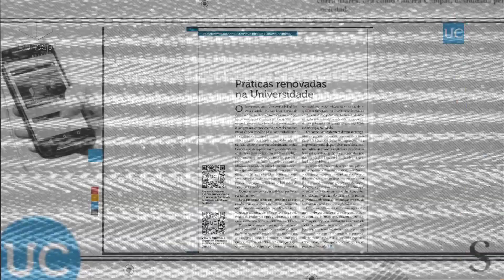Unesp Ciência | Opinião: Práticas Renovadas na Universidade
Opinião: Práticas Renovadas na Universidade